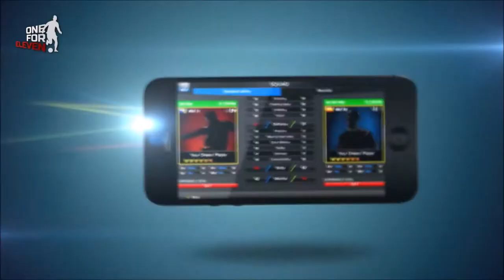One for Eleven - iphone Trailer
Free-to-play publisherActoz Soft is pleased to announce the global release of its newest mobile title, One For Eleven, a new brand of football management game, for iOS and Android devices. Unrivaled in its strategic and tactical capabilities, One For Eleven brings football management simulations to a new level.